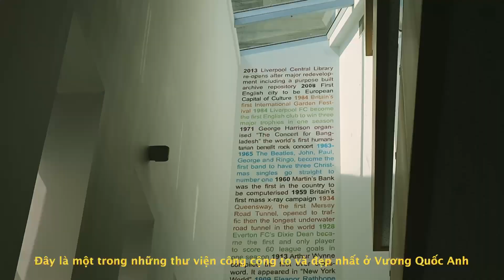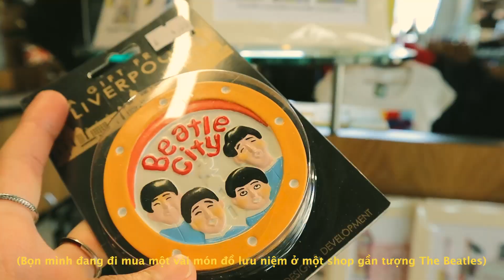Du Học Anh 🇬🇧 | A day in Liverpool - The Beatles City with Lhadon